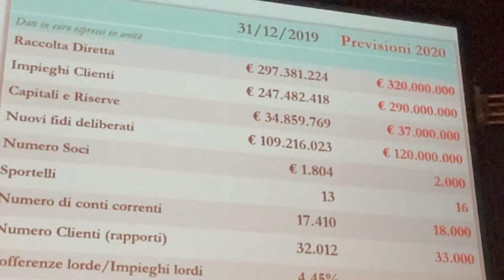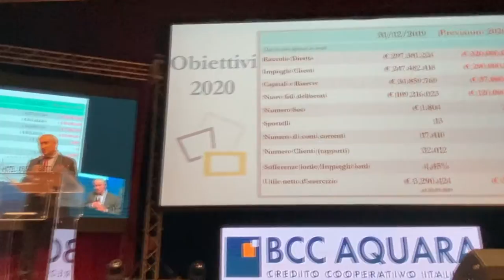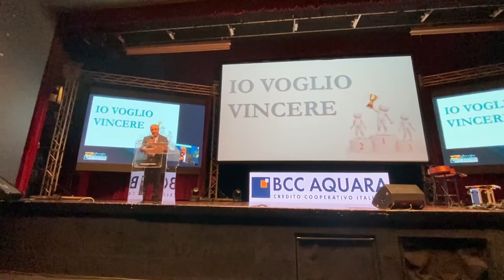CAPACCIO-PAESTUM, PRESENTATO IL BILANCIO 2019 DELLA BCC DI AQUARA.